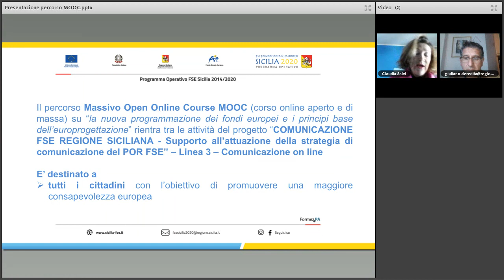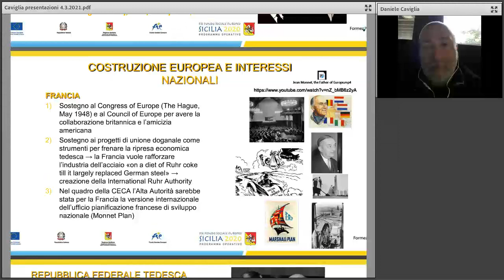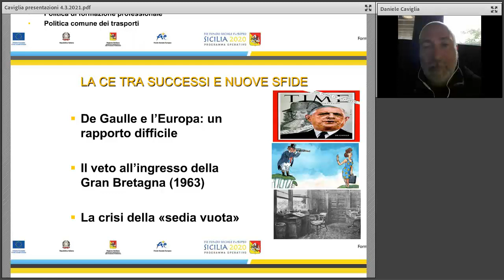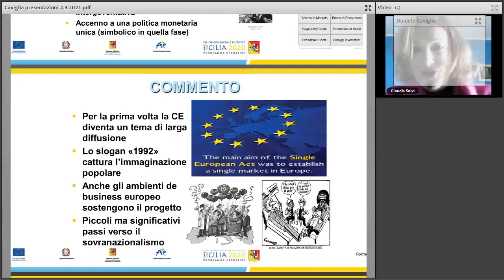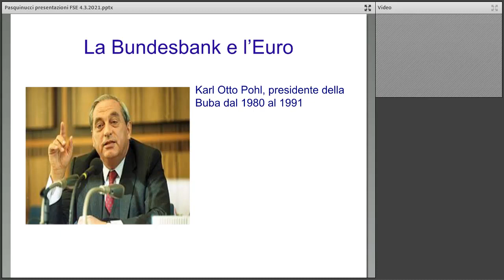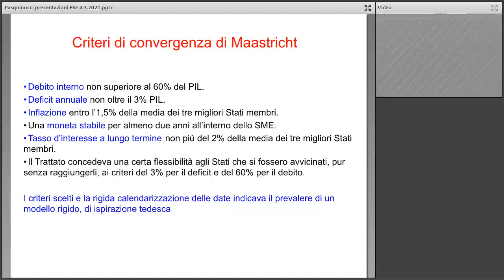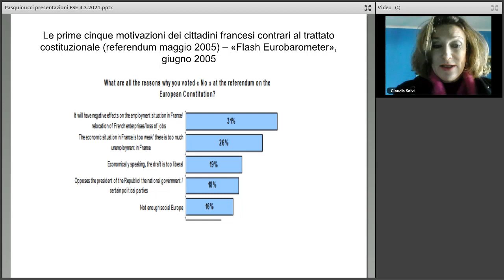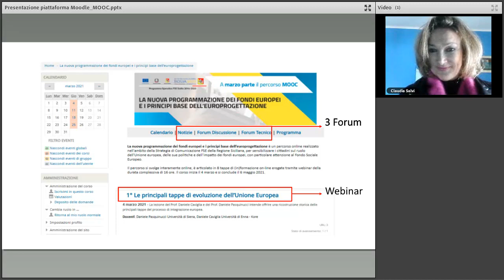Le principali tappe di evoluzione dell’Unione Europea (04/03/2021)